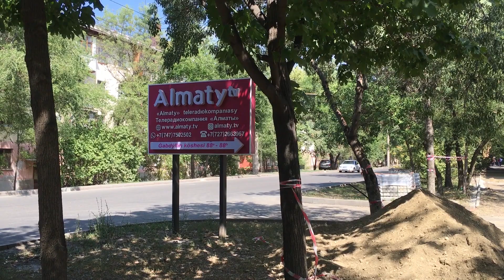Алматы. Работы на улице Габдуллина.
Не смотря на карантин, все работают, а так же работает плиточный завод. Кажется, в нашем городе, асфальта на тротуарах больше не останется. Будет везде плитка, а через год ее будут перекладывать..